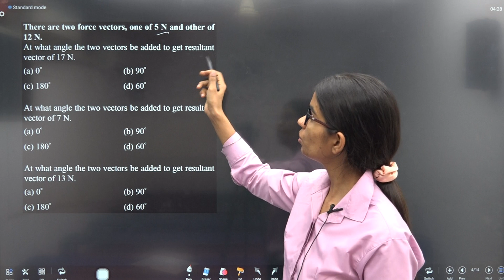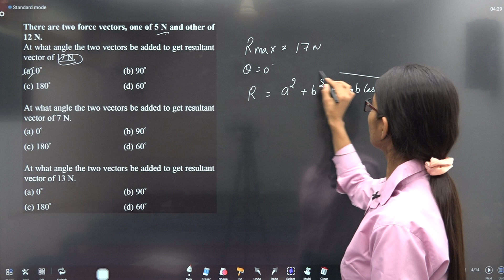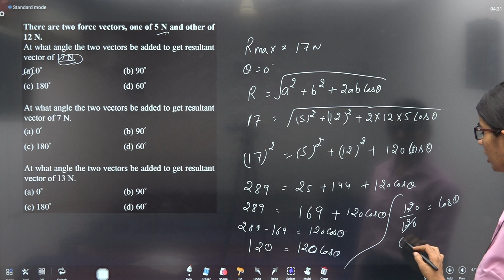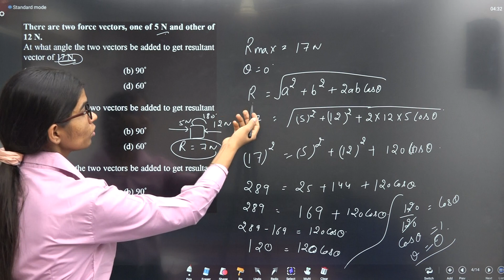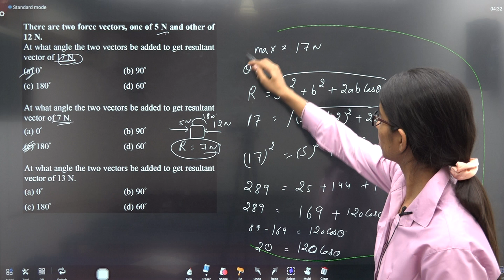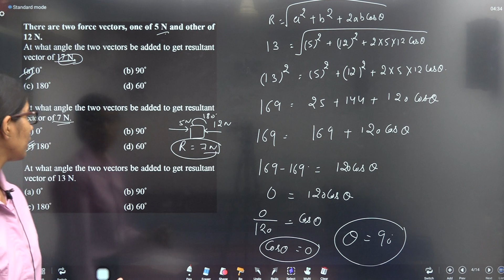GP DPP 12 Q4TO6 There are two force vectors, one of 5 N and other of 12 N. 4. At what angle the two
There are two force vectors, one of 5 N and other of 12 N.
4. At what angle the two vectors be added to get resultant vector of 17 N.

5. At what angle the two vectors be added to get resultant vector of 7 N.